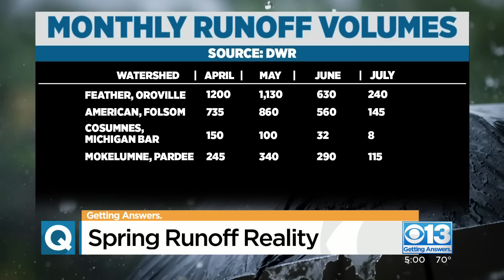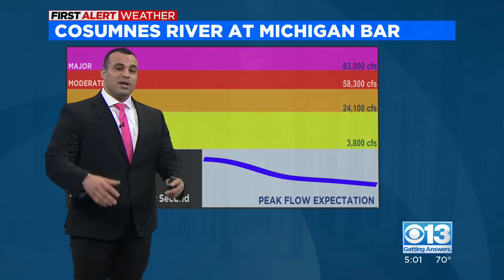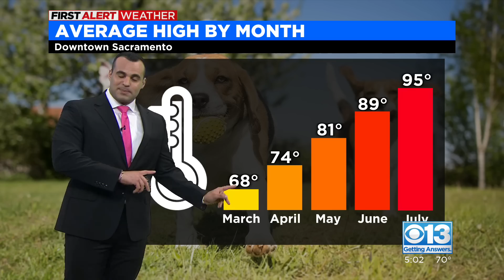California spring runoff reality: Where will melting snow go?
Unrelenting atmospheric rivers brought California rain and snow not seen in years. But, now that it's spring, how and when is this historic snowmelt going to come down?